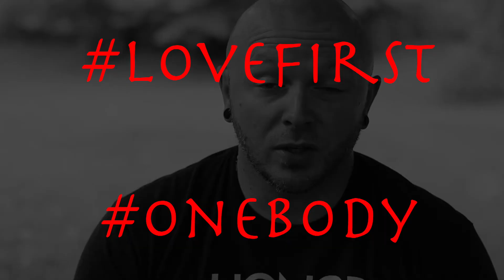lovefirst onebody: Jordan Copas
I just wanted to show some love to my brother Jordan. Awesome dude. Awesome story. Awesome music. Go check him out.